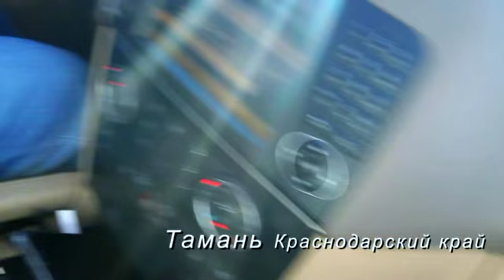В Керчь по Крымскому мосту Ю.Пасечник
А Крымский мост и правда есть...!